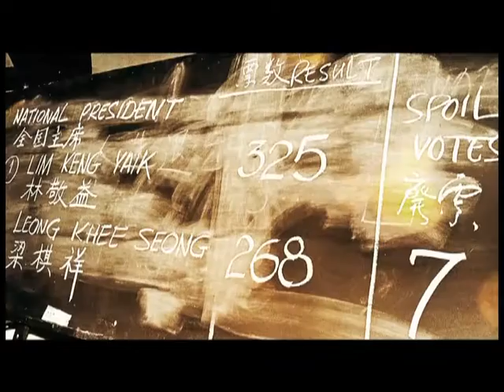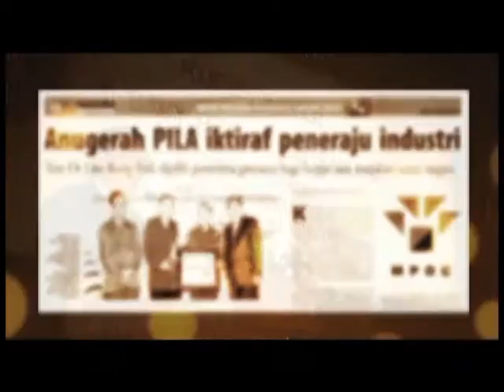GERAKAN The Tribute to Tun Dr Lim Keng Yaik (E)